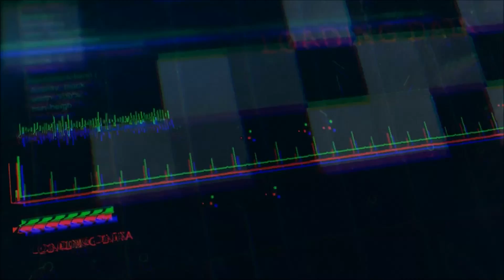SteamBro: Random Games (2017-11-21 #184429)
00:04 Leashed Soul ($4.99)
00:10 Slingshot people ($0.99)
00:17 The Fan ($5.99)
00:24 Envoy 2 ($0.99)
00:32 HARP Vefa ($10.99)
00:41 Battlemage Training
00:48 Wulverblade
00:55 Best in Show Solitaire ($4.99)
01:01 Kingdom City Drowning Episode 1 - The Champion ($4.99)
01:08 Roll Out ($9.99)
01:16 Lumini ($12.99)
01:25 C. Kane ($0.99)
01:32 Fallen Enchantress: Legendary Heroes ($24.99)
01:41 Funklift ($9.99)
01:47 Aequitas Orbis ($9.99)